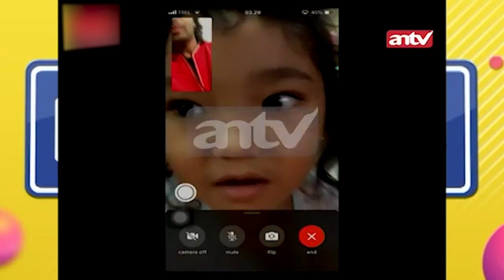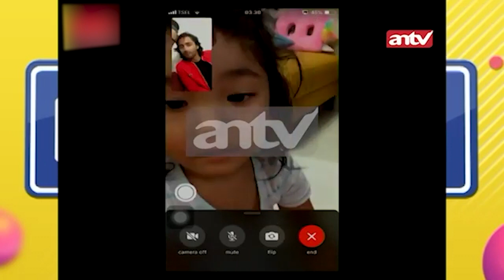Janji Segudang Buat Luna Maya dari Boss Raffi Ahmad!! | Best Cut Pesbukers